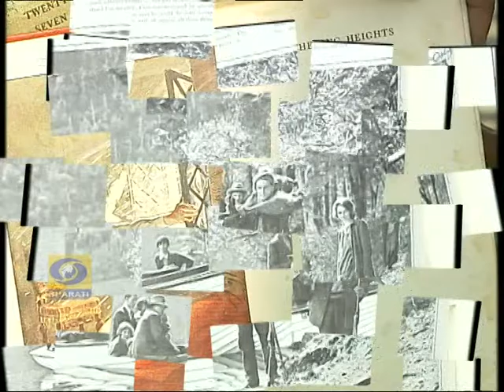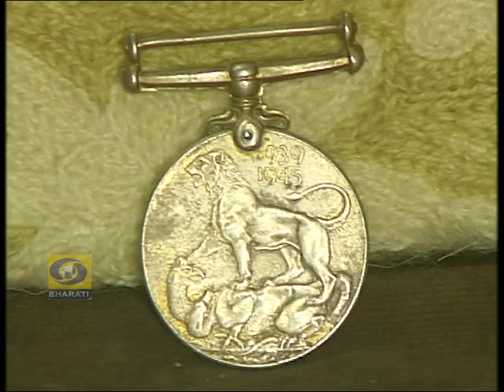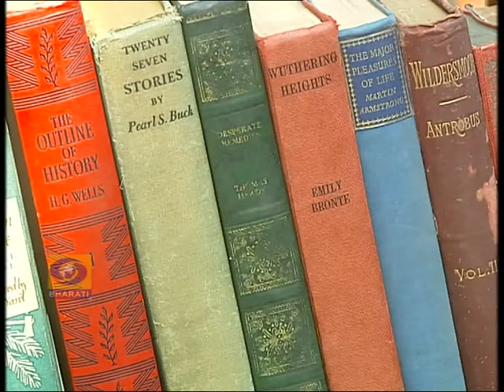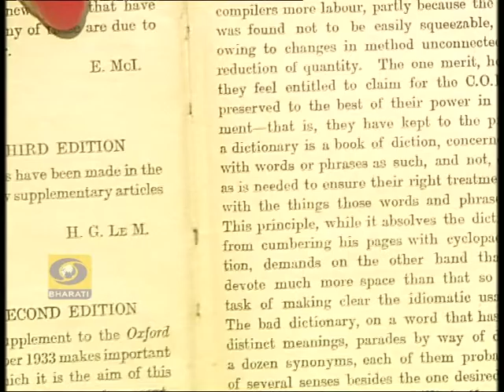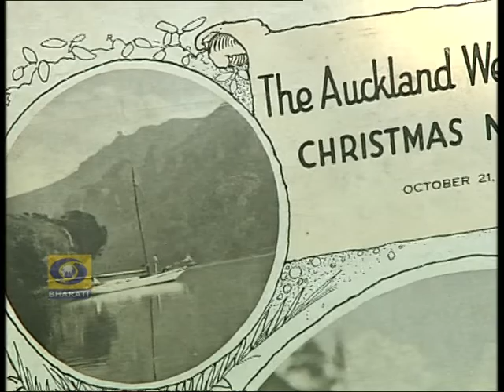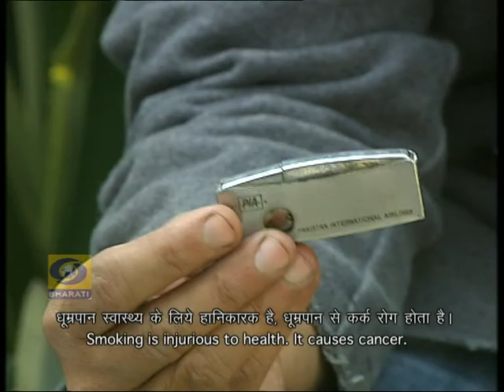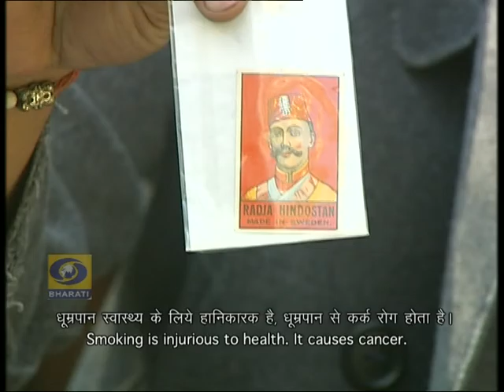History Hunter I Ep #02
Find out the various marvel of the historical antiquities and technology in the show History Hunter.
The mindblowing various aspects of historical antiques surely attract attention from the viewers. The show highlights how the earlier technologies have influenced the modern-day inventions.